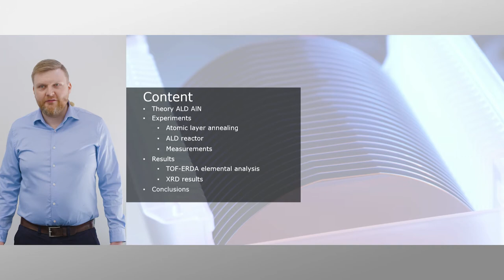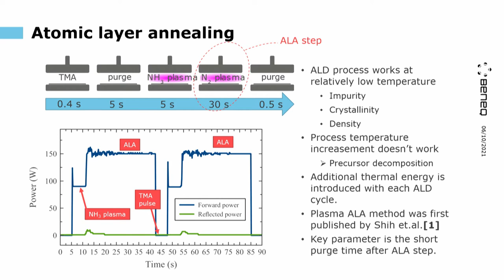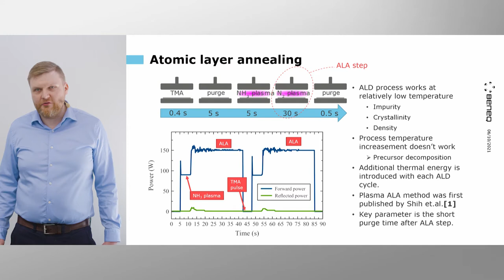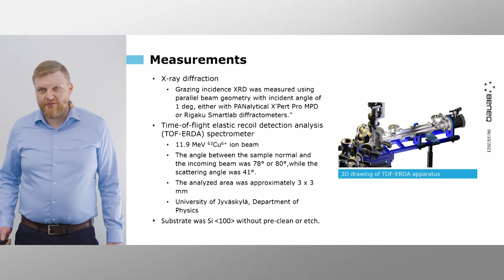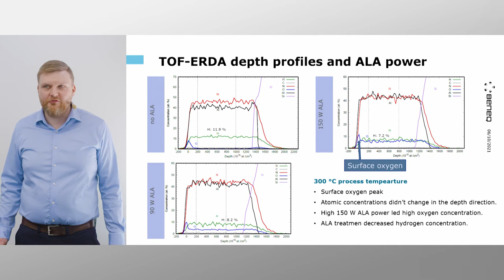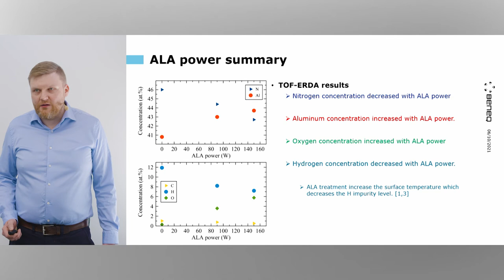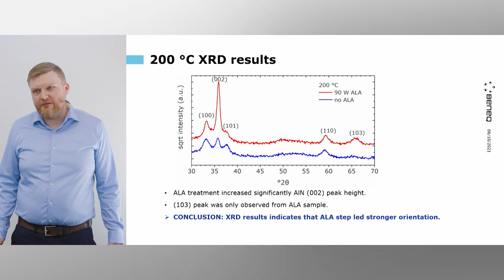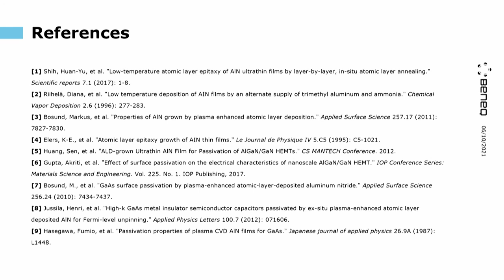Optimization of AlN Film Purity Using Atomic Layer Annealing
Hear our expert Markus Bosund give a talk about Optimization of AlN Film Purity Using Atomic Layer Annealing.